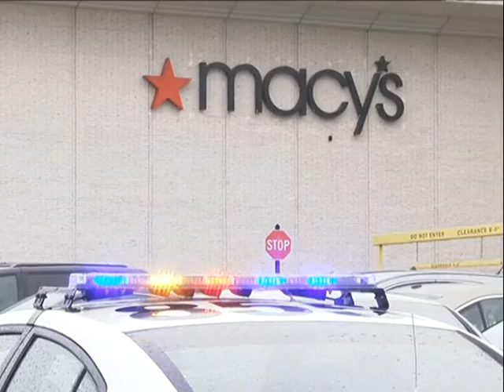马里兰连环枪杀 警员发狂杀妻6人死伤 [20160507]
美国再次发生死伤惨重的连环枪击案，而血洗华盛顿的枪手，竟然是一名警员。嫌犯星期四中午，在女儿面前，开枪杀死妻子后，陆续在其他两个地点大开杀戒，酿成三死三伤的惨剧。经历22小时的
追缉行动后，警方终于将嫌犯逮捕归案。